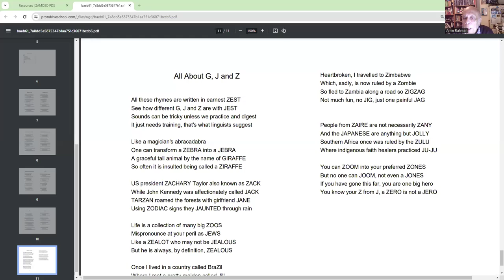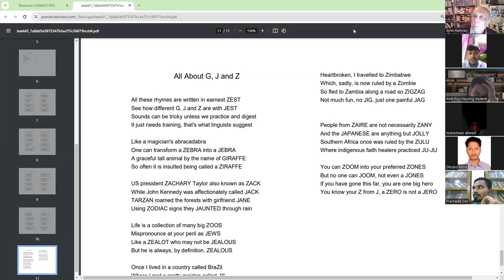Adda in English, || English Pronunciation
Dhrubo reciting the poem All about G, J and Z from EPPP